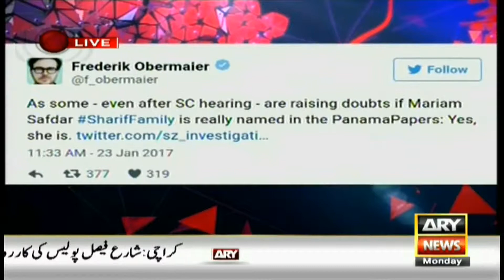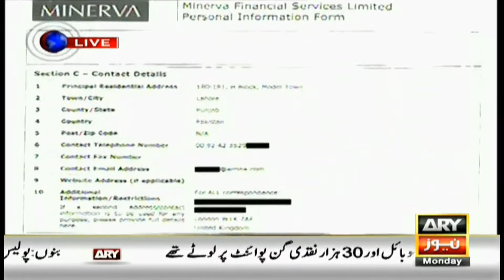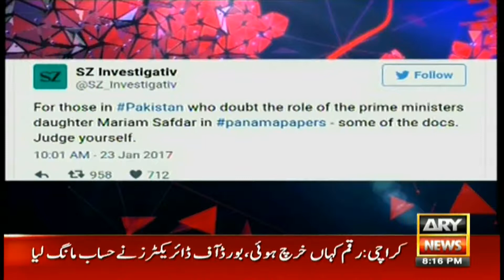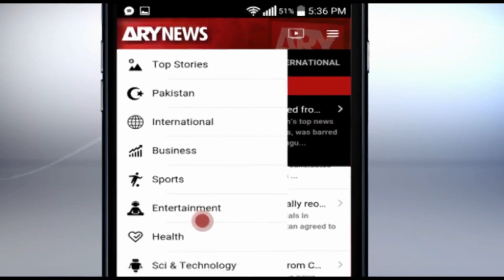Off The Record - Topic: Kya Jerman Akhbar Ke Khilaf Chara Joi Ki Jayegi - Kashif Abbasi